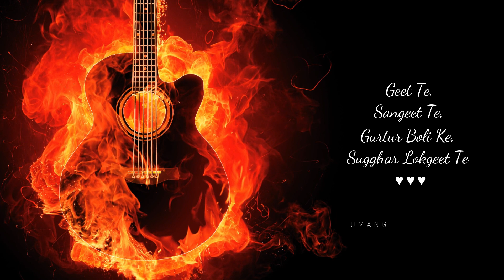Chhattisgarhi Status Video love छत्तीसगढ़ी स्टेटस वीडियो